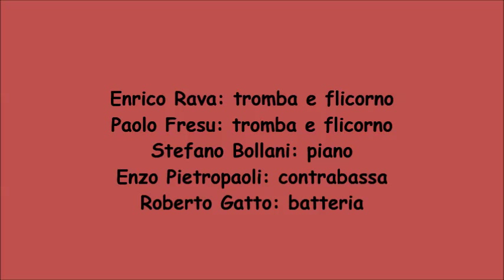Enrico Rava & Paolo Fresu - Doodlin'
Enrico Rava: tromba e flicorno
Paolo Fresu: tromba e flicorno
Stefano Bollani: piano
Enzo Pietropaoli: Contrabbasso
Roberto Gatto: batteria